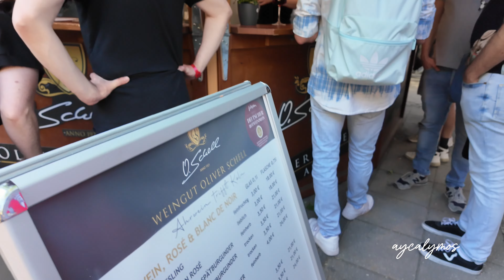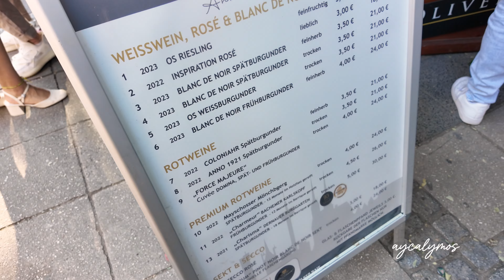Kölner Wein Woche I Cologne Germany Sommer 2024